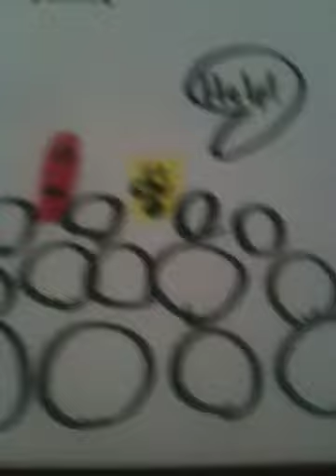Zombie Hunters part 2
More freakin zombies